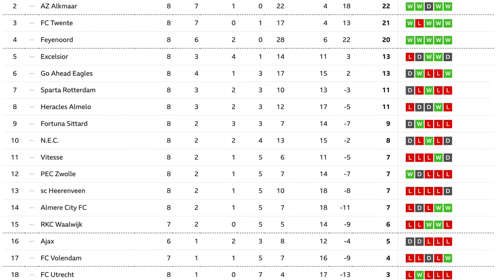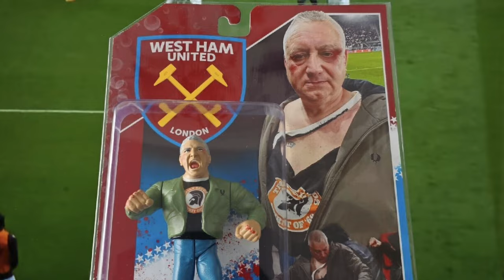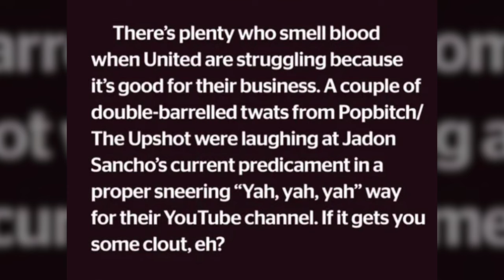The Arsenal legend's naughty pic that destroyed Dutch football and 50 Cent takes on Wrexham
Join Jack and Zach as they dissect the funniest stories of the week, including:

- The Arsenal legend's naughty pic that took down Ajax
- Andy Murray's midnight meltdown
- 50 Cent in da (Welsh football) club